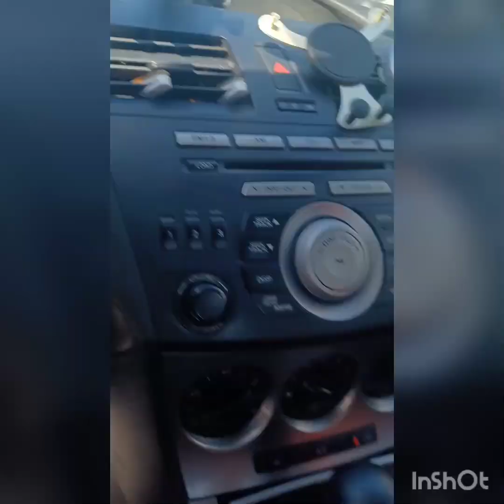MAZDA 3I COOLANT HORSE INSTALLATION.